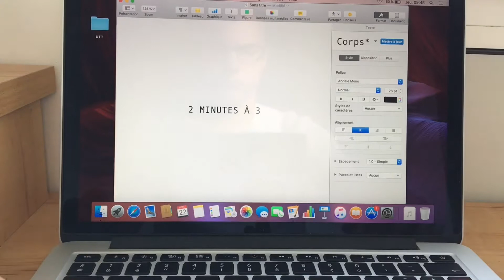2 MINUTES À TROYES | VISUAL VIBES